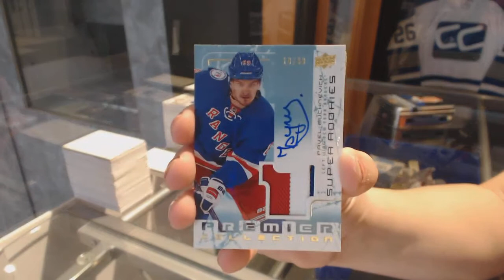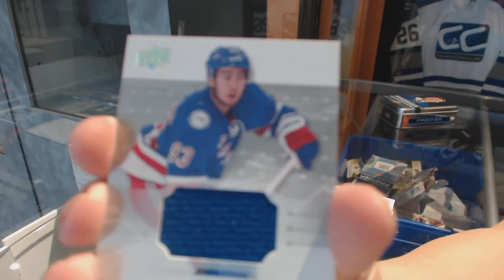Bosoxman's 16-17 UD Premier Hockey FREE Box Break